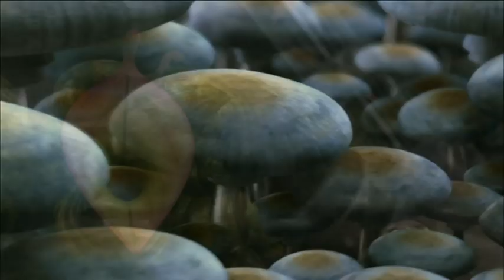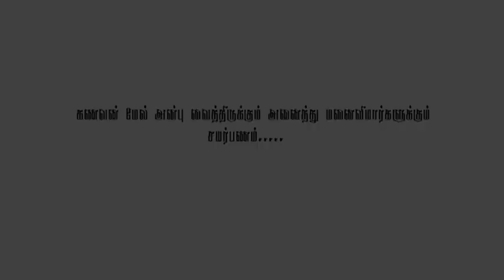MUDICHI Tamil New Shortfilm 2019 HD